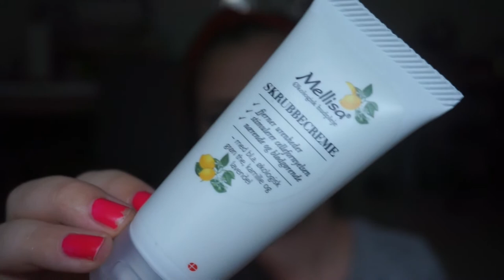PANNING GAMES | INTRO // COLLAB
This is the PANNING GAMES collab with the PanTastic ladies on facebook.
This runs from August 1st 2018 until August 1st 2019 with monthly updates.

You pick 24 products, for the 24 tributes, at random from a box in 30 seconds. Must have at least 50 items in the box.

P R O D U C T S :

 1. Aroma Ess Gold Hair Pack
 2. The Body Shop Oils of Life Cream
 3. DHC Amenity Olive Energy Facial Cleanser
 4. DHC Amenity Olive Energy Cleansing Oil
 5. Juhldal Fugtgivende Wonderlotion
 6. Melissa Skrubbecreme
 7. Matas Natur dagcreme
 8. W7 Glow it all Serum*
 9. Yves Rocher Hair Serum
 10. Toni and guy Sea Salt spray
 11. Nuxe Lipbalm
 12. Rimmel London Match Perfection foundation
 13. W7 It's a matte made in heaven foundation*
 14. Maybeline Fit Me consealer
 15. Maxfactor Facefinity primer
 16. W7 Glow Guru Pink Glow*
 17. W7 Set it up Finishing powder*
 18. W7 Strobe & Go - Moonlight*
 19. Essence I heart Color eyeshadow primer
 20. Loreal infallible eyeshadow - Magnetic Coral
 21. W7 Twist and shape - Blonde
 22. Nilens Jord Extension mascara
 23. Ebay Lipliner - 04
 24. NYX Soft Matte lip cream - Cannes